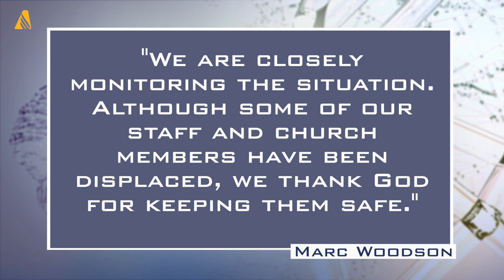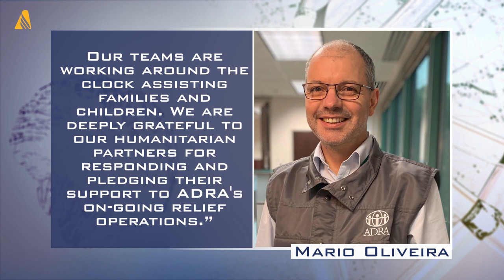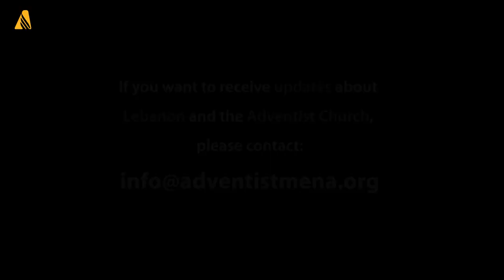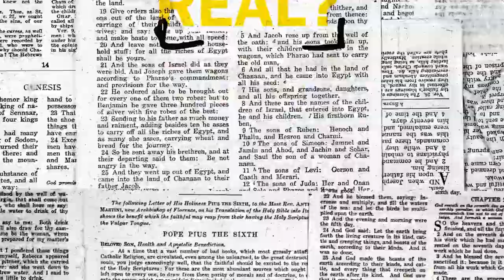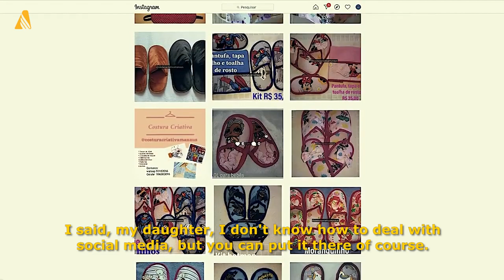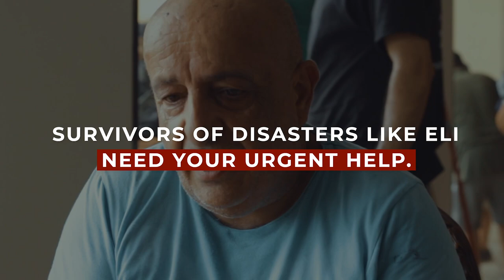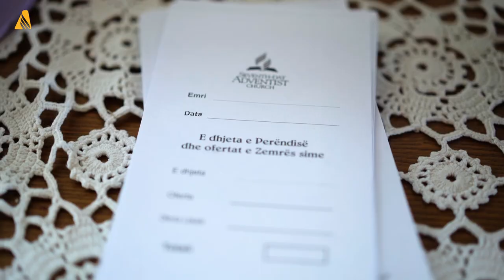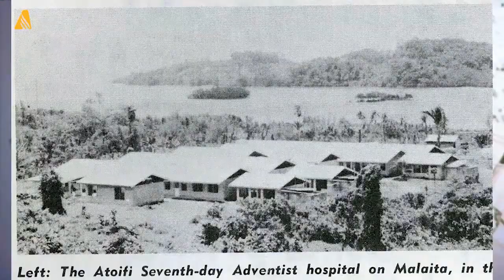California Wildfires Threatens Adventist Entities; and other World News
Ellen White's historical site, hospitals, and churches were evacuated this week as fires rage. Adventist organizations are under threat due to uncontrollable fires in the state of California, United States. "Although wildfires continue to burn in Northern California, as of Aug. 24, 2020, all Northern California Conference employees, churches, schools, and properties are safe. We have heard reports that some members of our NCC family have lost their homes, but we will not know the full extent until evacuation orders are lifted. Some members are temporarily sheltering at NCC churches and schools. Please check out Cal Fire for the latest updates

00:00 California Wildfires
03:19 ADRA delivers aid in Lebanon
09:49 Adventist hospital builds oasis room
12:34 Fitness instructor helps to build a church
18:48 Missionaries travel to Albania
25:07 Adventist History

Read more...

Commercials:
ADRA: